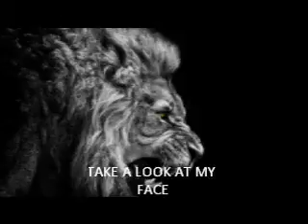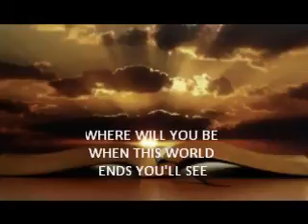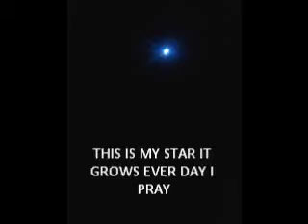MY PAST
enter my world !the cubs song is in the end of the video everthings made by me!